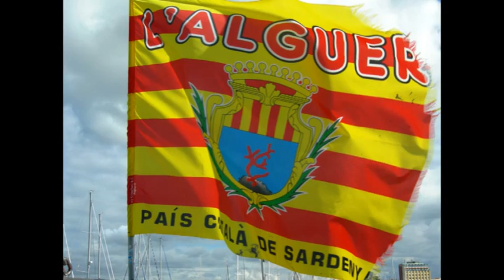alghero sempre ..passeggiando in città d'estate...wmv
...a passeggio per  Alghero...